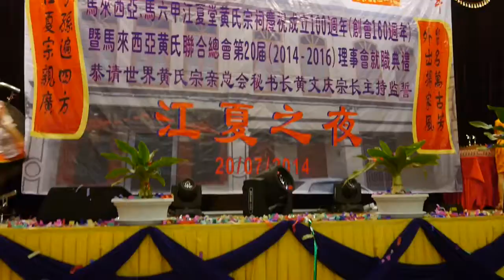GBS PORTUGESE DANCE...FAMOUS IN MALACCA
PERFORMED BY TALENTED SMK GAJAH BERANG DANCERS FOR A SPECIAL EVENT.